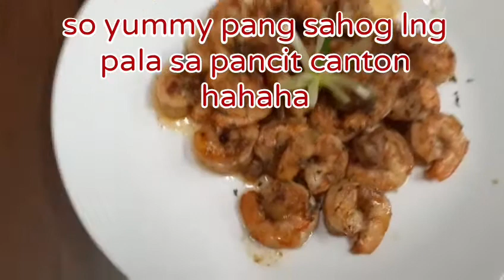Sauteed buttered garlic Shrimp |ala Juniela